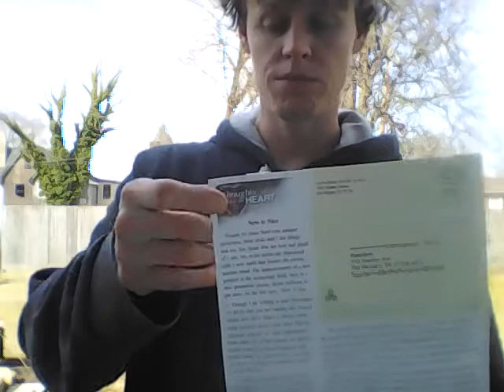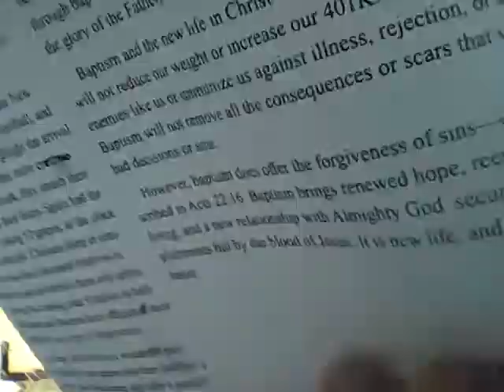Manipulating the Mob